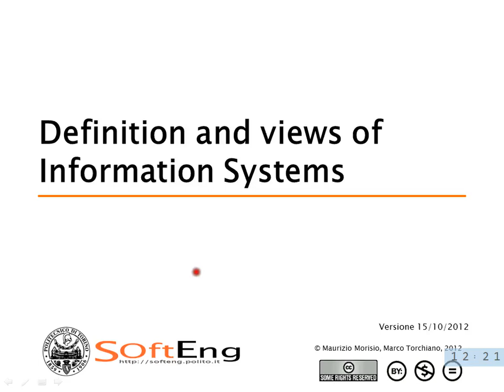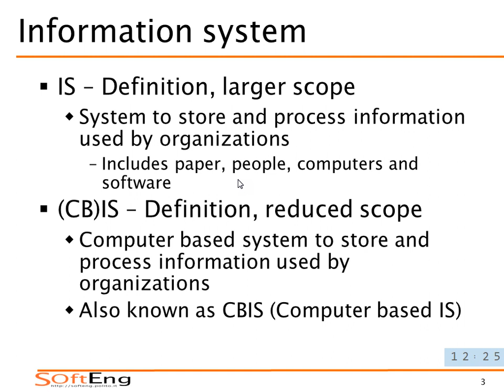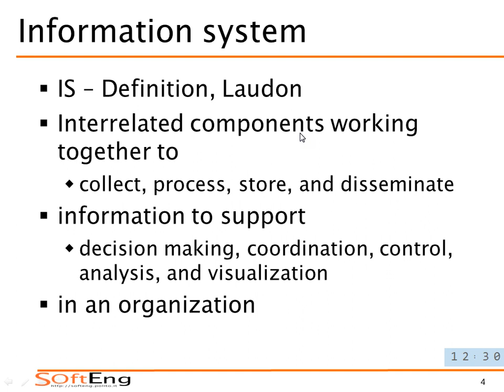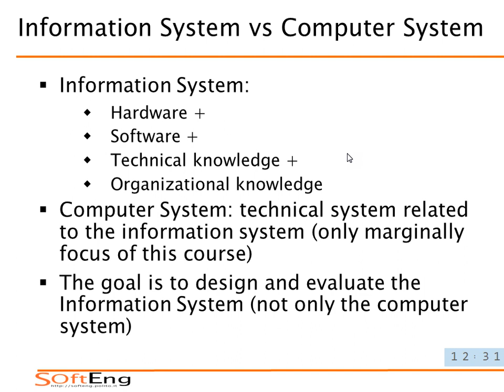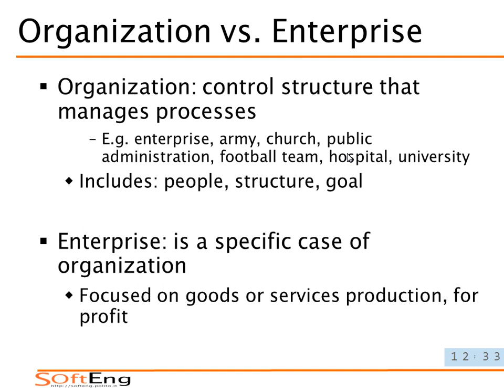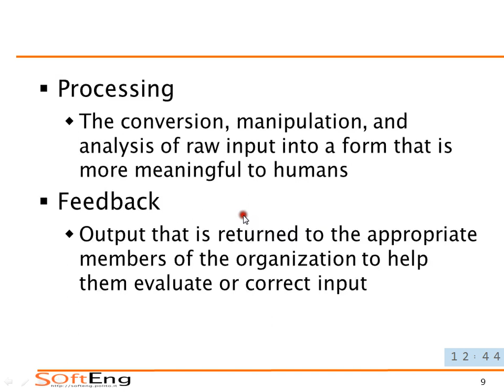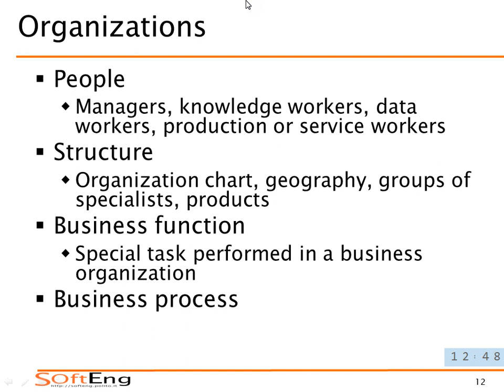Lezione 01 del 04/10/2013 - Sistemi Informativi Aziendali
Argomento: Definizione di sistemi informativi.